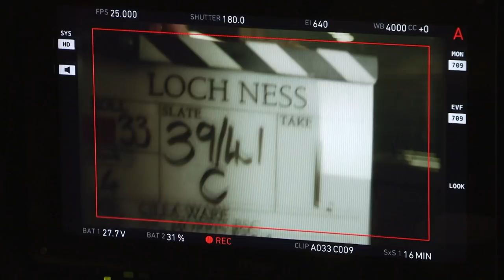The Making of The Loch | Behind the Scenes | ITV